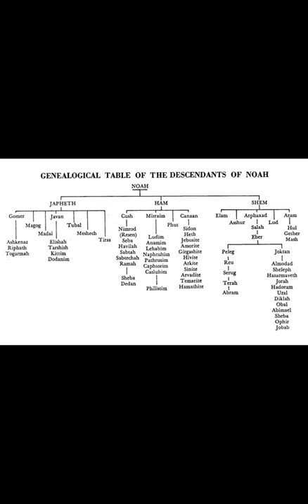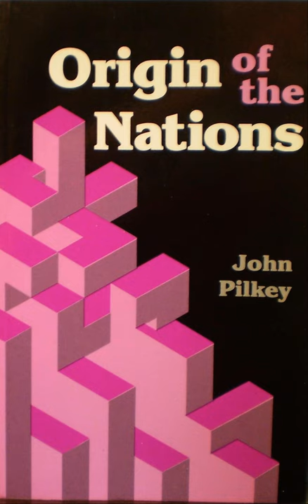GENESIS 10 STUDIES: Video- 9 Origin of the Nations I, Presuppositions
The true origin of the Nations is a monogenetically based postdiluvian historical approach, and is obtained from a synthesis of the Hebrew Genesis account, the Mesopotamian and East Indian King Lists, the nations pantheons, traditional Creation accounts, and the art panels of the Celtic Gundestrup Caldron.
-GENESIS-10 STUDIES:
Amazon Books: by Dr. John Pilkey & Ross S Marshall
Noah’s Arks and the Genesis 10 Patriarchs
Origin of the Nations
Noah’s Family Speaks
Kingship At Its Source
A Postdiluvian (Mesopotamian) Timeline
A Continuous Narrative of Postdiluvian History
Noah’s Designed World

Our books and contacts can be found on the following websites. You are welcome to receive free pdfs of the materials for your ministry. I am open for interviews, podcasts, youtube channel discussions. Ross S Marshall, BA. Western Washington University.